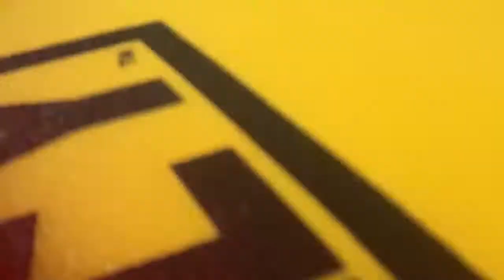Epic Florida vlog